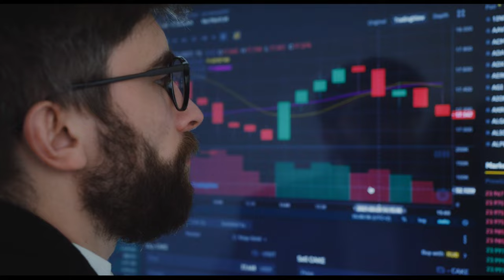Stock Market Analysis 4K Copyright Free Clip - No Copyright Videos